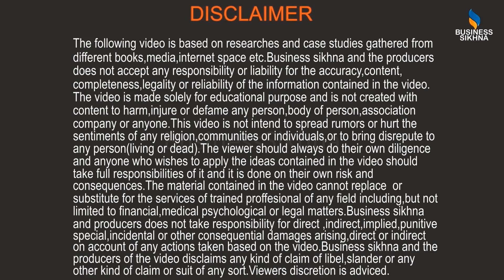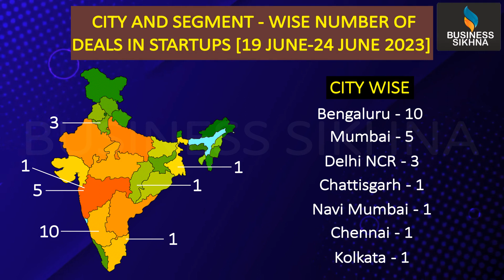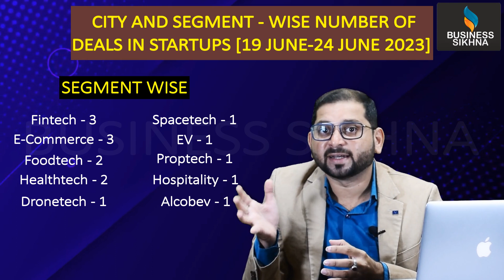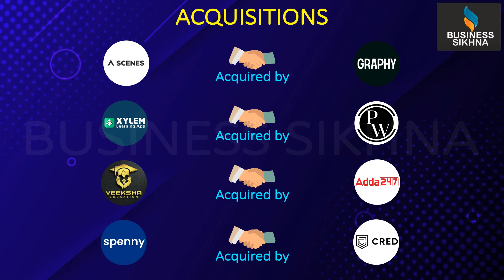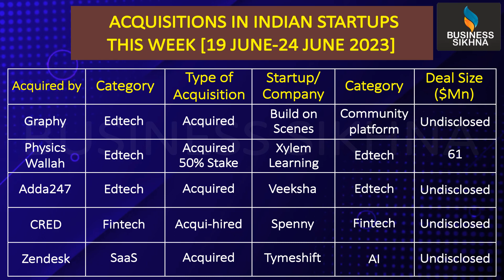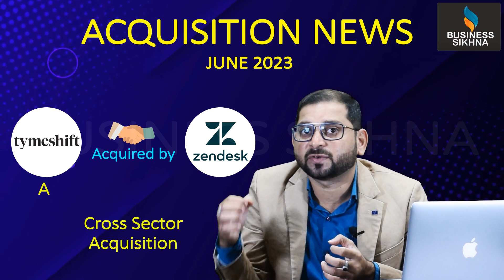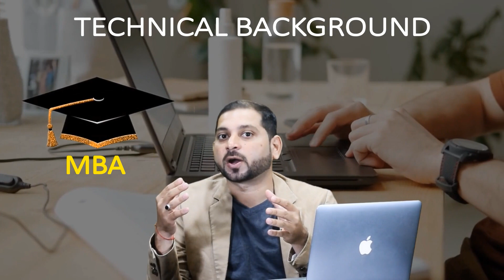Which is that Top City to recieve Startup Funding? | Indian Startup Funding | Acquisition